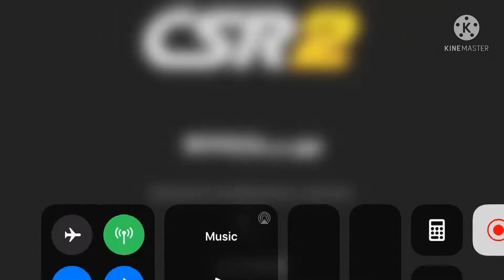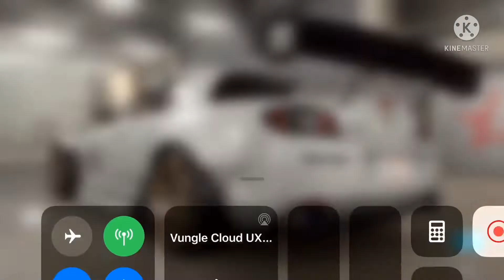Winning the Mazda Rx8 from the Easter 🐣 cup!! Tokyo drift edits!